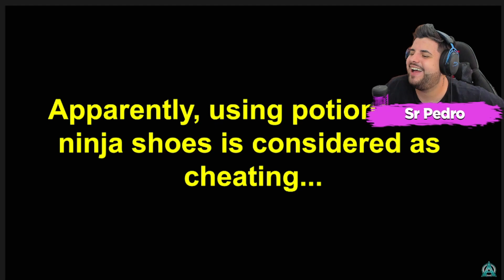Noob vs Pro vs Lenda !!